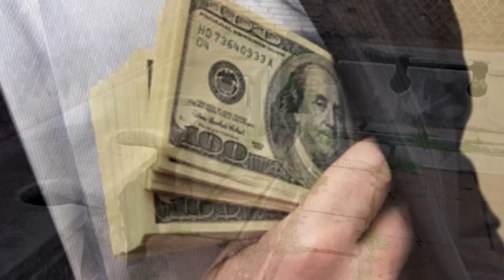Что значит выражение "Деньги не пахнут"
Выражение «Деньги не пахнут» употребляют, когда хотят подчеркнуть, что не имеет значения, каким образом была получена прибыль.
Появление этой крылатой фразы связано с одним забавным эпизодом из истории Древнего Рима.